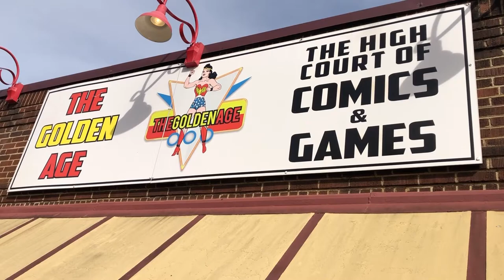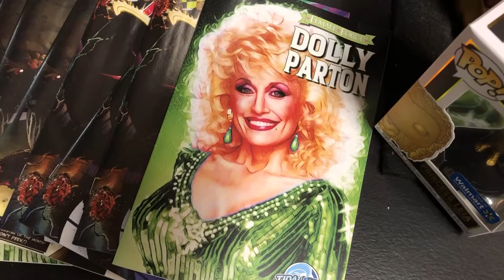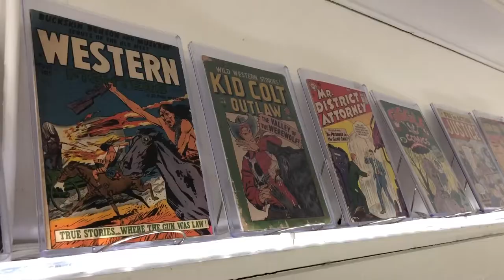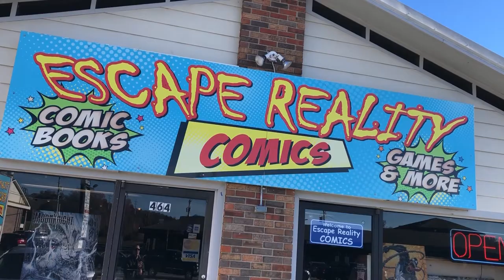Store Stop The Golden Age 1942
My first video of 2022 as I made a trip to Maryville TN where I visited The Golden Age 1942 Comic Shop.